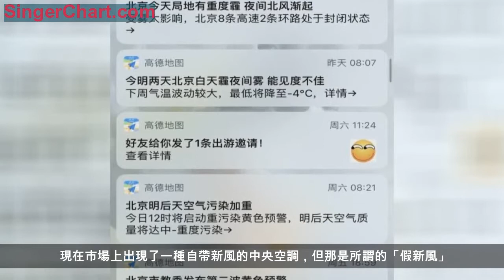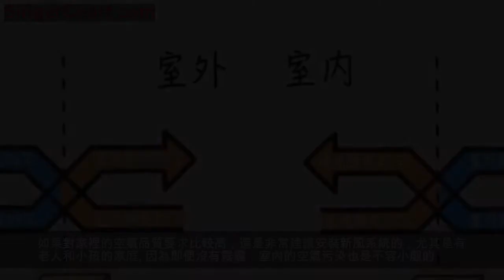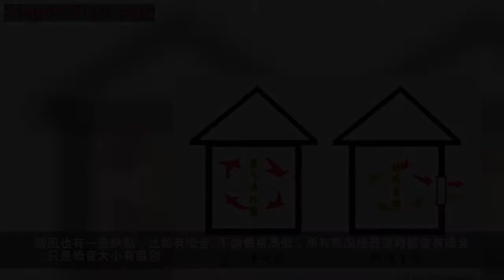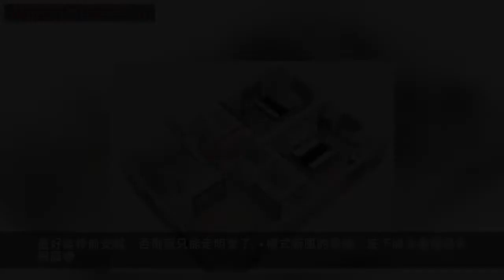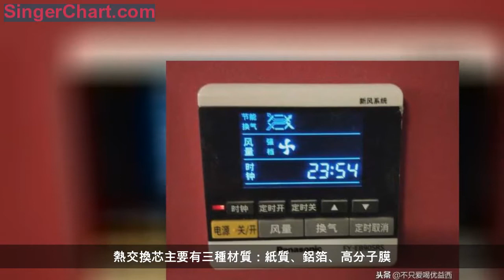新風系統到底該不該裝？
去年一整個冬天，北京霧霾天氣都很少。原以為，藍天白雲從此就會成為常態。
沒想到，這個冬天這麼快狠狠打了臉。
連續好幾天都有空氣重度污染預警。
大概對新風和空氣凈化器商家來說，這是個好冬天，去年賣不動的貨今年都可以出手了。
關於新風系統，之前寫過一篇 裝修風雲｜6000字聊聊為人民服霧的新風系統（乾貨向） 時過兩年，發覺有必要修正補充一些新信息。
為了文章的完整性，有的內容會和以前重複，主要是方便第一次接觸新風的小夥伴通讀下來，對新風有個了解。
1、新風到底是個啥玩意兒？
依然有很多朋友都認為新風和中央空調是一個東西，或者是集成在中央空調設備裡面的。
一個大寫的NO！
新風和中央空調是完全不同的兩套系統，在功能上，新風負責的是空氣品質，空調負責的是溫度，它們使用的管道也不一樣。
▲右邊是新風出風口，正對面是中央空調出風口，吊頂裡面我們看不見的地方，有兩套管道
現在市場上出現了一種自帶新風的中央空調，但那是所謂的「假新風」。
因為它只是在空調上加了一個濾網，雖說可以凈化空氣，但空氣只在室內循環，不是由外而內的徹底更新。
真正的新風系統必須是實現室內外空氣循環的，既可以將外面的新鮮空氣導入到家裡邊，又能將室內的污濁空氣排出去。
因為新風的前身是排氣扇，最早的使命就是換氣，就是在不開門窗的情況下，實現室內外通風換氣。
後來隨著空氣污染的日趨嚴重，新風才加了各種凈化過濾的功能，哪怕外面霧霾瀰漫，也可以保證室內呼吸的空氣是新鮮乾淨的。
經常有人問：如果是冬天，新風系統導進來的空氣會不會讓室內變冷啊？
這個要依靠新風的熱交換功能。現在的管道式新風系統很多都有熱交換功能，可以讓進出室內的空氣在風機內部進行熱量交換，回收一部分想要逃走的熱量，也就是說外部的新鮮冷空氣可以被「加熱」幾度再引入室內。
如今新風的熱交換技術大多能做到80%，進來的新空氣的溫度和室溫接近，不能完全達到室溫，會相差幾度。
儘管如此，熱交換依然可以很大程度上減少冬天暖氣和空調的能耗。打個比方，使用沒有熱交換的新風，如同冬天一邊取暖一邊開窗戶；使用有熱交換的新風，相當於冬天一邊取暖一邊窗戶留個縫，不太冷的同時還能換換氣。
2、新風和空氣凈化器的取捨
如果對家裡的空氣品質要求比較高，還是非常建議安裝新風系統的，尤其是有老人和小孩的家庭。
因為即便沒有霧霾，室內的空氣污染也是不容小覷的。裝修甲醛釋放、病菌、花粉、空氣粉塵、吸菸帶來空氣中的有害顆粒物，這些危害不一定比霧霾小。
而且安裝了新風以後，日常打掃的頻率都可以降低，因為屋裡都不怎麼落灰了，家務懶人可以考慮。
不過呢，同樣是解決室內空氣，空氣凈化器比新風可便宜多了。
那麼，可以用空氣凈化器代替新風嗎？
▲空氣凈化器
恐怕不可以，雖然新風和空氣凈化器都可以凈化室內空氣，但還是有很大區別的。
區別就是：在門窗緊閉下，裝了新風的房子還能從外面換氣，保證室內一直處於富氧狀態，空氣的濕度也很均勻，舒適度會高很多。
而凈化器只能在屋裡換氣，換來換氣都是屋子裡的空氣，氧氣無法進來，二氧化碳也無法出去，空氣濕度慢慢下降，時間長了還是會覺得悶。
這也就是說，新風可以做更多的事情，比如除甲醛散味，如果是新房已經入住，冬天怕冷不能總是開窗散味，就可以一直開新風代替開窗。
而空氣凈化器，雖然現在市面上也有專門除甲醛的型號，但主要是利用了活性炭原理，來吸附甲醛，一旦吸附滿了，就沒效果了，得重新換濾網。
▲空氣凈化器的濾網
總之，關於幾種方式的除甲醛效果，大概是這樣的關係：開窗通風（效果最好）›新風（有一定效果）›除甲醛型空氣凈化器（效果微弱）›普通空氣凈化器（完全沒卵用）
新風也有一些缺點，比如有噪音。不論價格高低，所有新風機器運轉都會有噪音，只是噪音大小有區別。
然後是後期維護成本比較高，要定期更換或者清洗濾材、清潔風口、管道等等。不過呢，空氣凈化器也有噪音，而且濾芯到了一定時間也得清洗或者更換。
▲北京地區使用一個月的新風濾網
3、新風有很多種，應該買哪一種的？
從送風方式上，新風分為單向流和雙向流兩種新風系統。
①單向流
是指僅送風的正壓新風，或者僅排風的負壓新風，換氣能力較差，且沒有熱交換功能，但價格便宜，適合小空間。
一般不太建議選單向流的，如果一定要選，選僅送風的，也就是正壓新風。
就是單純往屋裡送過濾後的新鮮空氣，讓室內氣壓大於室外氣壓，把污濁空氣通過窗戶縫等擠出去，所以對門窗密閉性要求不高，或者通過廚衛排氣扇排出去。
▲單向流正壓新風的原理
②雙向流
最好選雙向流的新風系統，既送風又排風，換氣效果比單向流好多了，而且大多都有熱交換功能，就是價格比較貴。
雙向流、有熱交換功能的新風系統，對門窗密閉性要求高，否則空氣從門窗縫跑得多了，熱交換的價值就要打折扣了。

▲雙向流新風的原理
從安裝方式上，新風系統又分吊頂式、壁掛式、櫃式三種。
①吊頂式
吊頂式就是管道式的，通過管道送風、排風，換氣效率高。
雙向流、吊頂式的新風系統是安裝最普及的，適合還沒裝修或者剛剛開始裝修的家庭，因為風機要通過吊頂隱藏起來，管道可走頂也走地，會占據一定層高，定期管道清洗和耗材更換也比較麻煩。
▲吊頂里的風機和管道
有一根進風管、一根排風管，進風管在各個房間都有分管，將過濾過的新鮮空氣送到室內；排風管在各個房間也有分管，將室內的污濁空氣吸出來排到室外。
一般室內送風口是多於排風口的，這樣室內氣壓會略大於室外氣壓，可以避免未經過濾的空氣從門縫、窗縫擠進到室內。
▲牆角的圓形送風口
②壁掛式
壁掛新風是無管道式的，換氣效率不如吊頂式。
適合裝修後安裝，安裝簡單方便，只需要在牆上打1個或2個通風孔，不用走管道，不用吊頂，價錢也比較便宜，後期維護更方便。
▲壁掛新風
③櫃式
櫃式有帶管道的，也有不帶管道的。
帶管道的櫃式跟吊頂式類似，只是風機位置不同，一個在地上一個頂上，櫃式風機位置低，通常做柜子遮擋一下就行，檢修也比較方便，但風管布置、凈化效果是差不多的，價格不比吊頂式便宜。最好裝修前安裝，否則就只能走明管了。
▲櫃式新風的風機，底下將來會接很多根扁管
不帶管道的櫃式有點像立式空調，適合裝修後安裝，比較方便，不用走管道，只需要在外牆上打2個孔。但換氣效果肯定沒有帶管道的好了。
▲櫃式新風，做柜子遮擋的效果
4、新風選購主要關注什麼？
①風機
主要看兩個參數：風量、噪音。
風量：代表通風效果，家用的有150風量、250風量、350風量等，意思是每小時出風150/m³、250/m³、350/m³。
風量一般根據家裡的實際使用面積和層高，還有每小時的換氣次數而定。
簡單估算一下：使用面積100㎡的房子，除去廚衛（廚衛不用新風，有獨立的排氣系統），還有柜子等空間，剩80㎡，層高2.7m。
一般每小時換氣1次就足夠了，所需風量就是：
80㎡*2.7m*1h=216m³/h
150風量的新風機大概是適合房子70㎡以內的，250風量能管120㎡以內的，再大的就得上350風量的。
對於管道式新風機，要特別注意一點：
在實際安裝過程中，因為管道拐彎、開孔受限等都會帶來一些風量損耗，所以大多管道式新風機都達不到實際風量，最好配置預估值130%~150%的風量。
無管道式的風量損耗就特別小，可以按預估值配置風機。
▲管道式新風
噪音：一般風量越大噪音越大，強檔的時候，噪音能控制在40分貝左右就可以，跟冰箱噪音差不多。
不要因為過度追求低噪音，而選擇風量小的風機，否則新風系統存在的價值就大打折扣了，確實特別需要安靜的時段可以自己調小風量。
▲新風系統控制面板
另外，風機的功率都不高，一般都100多瓦。弱檔也就幾十瓦，等於一個電風扇吧。
②管道
有PVC硬管和PE軟管兩種。
PVC硬管：跟家裡用的那種白色的下水管有點像。目前PVC管是主流，價格實惠，就是一根大粗管從頭穿到尾，管上再分支。所以距離風機遠的地方，風量會減弱。
▲PVC硬管
PE軟管：要貴一兩千，配套分風箱（類似地暖的分集水器），管道都短，而且PE管內壁光滑，所以風量損耗較少。
因為PE管的橫截面直徑小於PVC管，接同樣風量的風機，用PE管的風速會比較快，所以PE管送風效果更好。
▲PE軟管
③濾材
分為濾網和靜電吸附。
濾網：通常是初級濾網+高級濾網複合多層的，比較高級的濾芯類型是HEPA，可以有效濾除PM0.3以上顆粒，pm2.5根本不在話下。
靜電吸附：也叫靜電除塵，是用的靜電箱，裡面放鋁絲。
靜電箱濾網
靜電箱內部
這兩種方式各有利弊，濾網過濾比較徹底，但是需要定期更換濾芯。
靜電方式，好處是不用換濾芯，能拿下來用水洗。缺點是會釋放一部分臭氧，一般人都不太願意接受，很多廠家宣傳的是控制在國家標準範圍之內。
現在很多人在裝新風的時候都是選擇濾網、靜電除塵複合式的，效果更好。
④熱交換
熱交換率越高越好，現在市面上的家用新風系統，熱交換率一般都能達到80%左右。
買的時候，要注意兩個英文單詞HRV和ERV。
HRV是顯熱交換，不管濕度調節。ERV是全熱交換，能做到有限的濕度調節。最好選擇全熱交換，舒適度更高。
熱交換芯主要有三種材質：紙質、鋁箔、高分子膜。
紙質熱交換率高，但使用壽命短，易長黴菌，且無法清洗，需要定期更換；鋁箔熱交換效率低，無法交換濕度，但壽命長，可以清洗，價格比紙質貴；高分子熱交換芯可以說克服了紙質和鋁箔的所有缺點，比較理想。
▲熱交換芯
5、新風的品牌和價格
管道式新風比較知名的品牌有遠大、松下、百朗、霍尼韋爾等等。但要說哪個品牌好，這很難選，也沒辦法比，因為各個品牌側重的領域都不一樣。
另外，安裝和售後服務也是一個很重要的參考指標。
①遠大
基本上算是國產新風機裡面的龍頭品牌，主打櫃式機。風機是自家原裝的，保修期為2年。
代表型號有SF250和SC250兩款，都是櫃式機。最大風量都是250m³/h，熱交換芯材料是鋁紙，管道是PVC硬管，採用HEPA13級別的高級濾網，並且有靜電除塵。
主機+安裝費+管道價格，SF250和SC250都是兩萬多一點。
②松下
日本著名品牌，風機也是自家原裝的，保修5-8年。
主流型號是全熱交換，熱交換芯材料為紙芯，管道採用的是PE軟管。濾材是三層過濾網。
松下的產品質量是可靠的，但有很多用戶反映松下的部分安裝團隊並不專業，安裝質量不好，因為它的安裝服務是外包出去的。
主機+安裝費+管道價格，主流型號都是一萬四五左右。
③百朗
美國著名品牌，最早是從事吸油煙機、換氣扇的，後來開拓了新風產品線 。風機是由國產廠家製造的。
主流型號是全熱交換，熱交換芯材料使用的是高分子纖維基材，使用壽命較長。管道PVC和PE可自選，濾材是三層過濾網。安裝服務也是外包出去了。
主機+安裝費+管道價格，根據風量大小，從一萬多到兩萬多都有。
相比管道式新風系統，壁掛新風就便宜多了，大概5000元左右，不過今年小米這個價格屠夫出了一款新型的壁掛新風，價格只有2499元。
6、新風系統的安裝
俗話說，3分機器7分